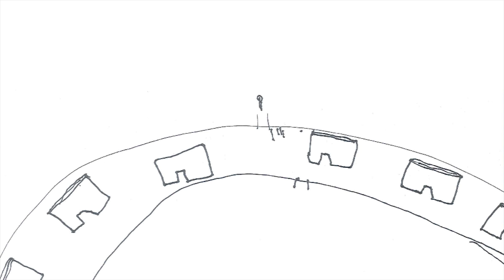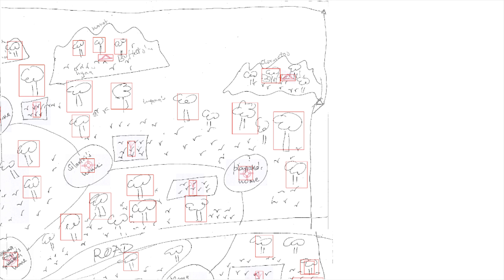Experiencing a different culture of land: lessons of a technologist | Malumbo Chipofya | TEDxMünster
Malumbo Chipofya is a geo-scientist from Malawi and is currently member of a research team at Münster University. He dedicates his work to land mapping in Eastern Africa, where land registration is still a rare exception. But land mapping can lead to actual land loss, is one of his observations, if the land holders’ culture and way of life are not being taken into account. Malumbo and his team went to Kenya to observe and learn. They fused the Massaai’s traditional knowledge and their own digital tools to create more useful geographic data. In many regions of Africa, land, property lines, and tenure are still unsettled which puts especially nomadic people at risk of losing their way of life. Researching at the University of Münster, Malawian computer scientist Malumbo Chipofya has collaborated on building software that can resolve these issues. However, when he and his colleagues traveled to Kenya to demonstrate their software, they received a surprise: people laughed. And Malumbo Chipofya learned a lot about cultural differences. This talk was given at a TEDx event using the TED conference format but independently organized by a local community.